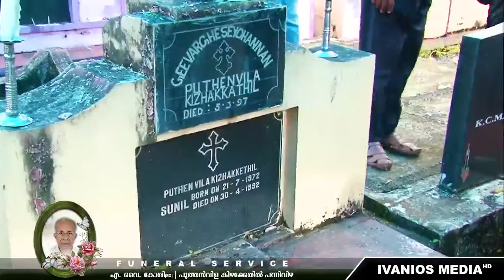FUNERAL SERVICE | A.Y. Koshy(Baby) | Puthenvila, Kizhakkethil - Pannivizha | LIVE